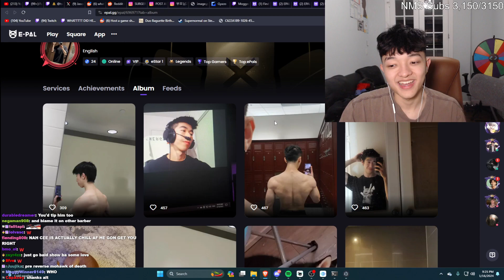What is the objective again?